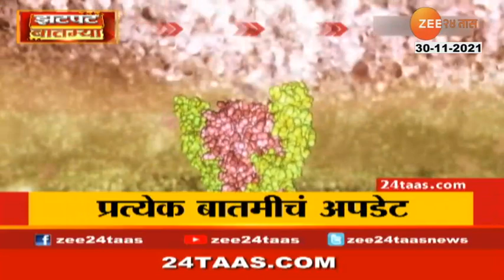Pune Mayor Murlidhar Mohol Speaking On School Opening